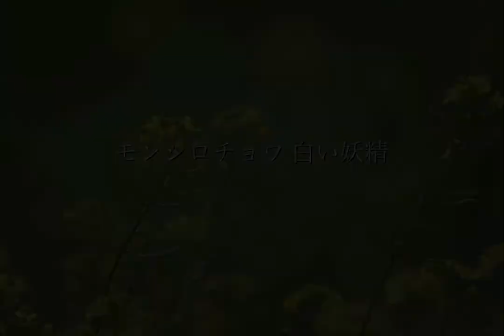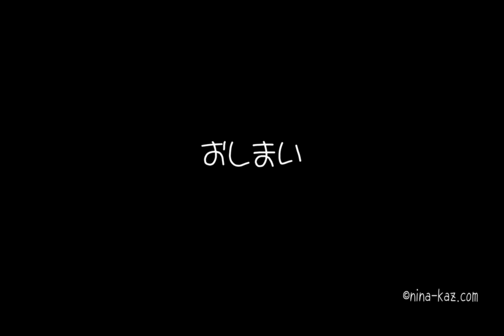モンシロチョウ Cabbage White Butterfly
スライドショー : モンシロチョウ色々。
Slide show : Cabbage White Butterfly.